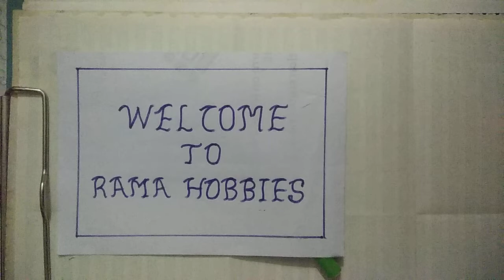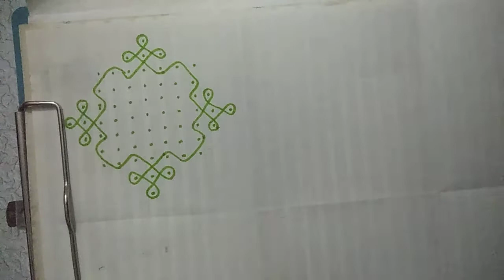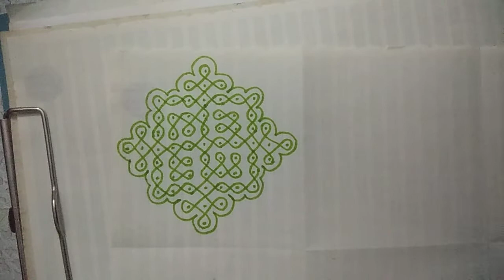Kolam I Beginners kolam I Easy kolam with 7x7 dots I